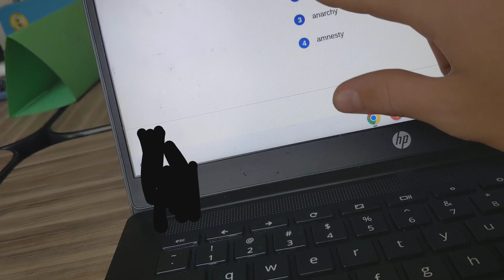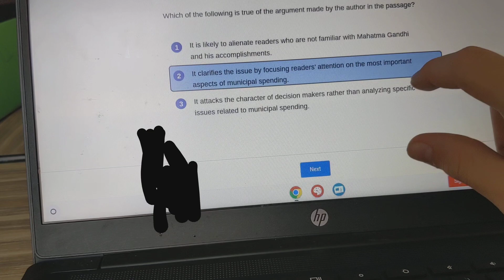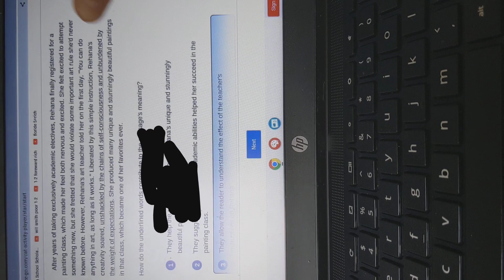2:40 star reading wr